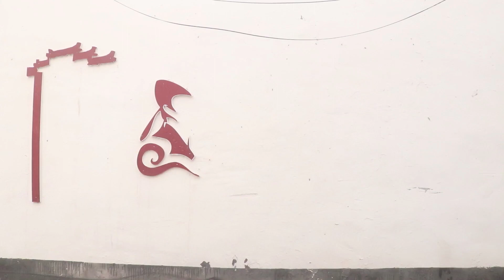儿媳天天去邻居大哥家，婆婆受不了村里人风言风语，偷跟上去感动【小白导演】